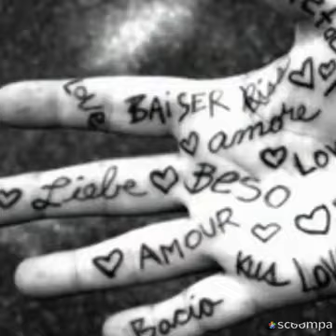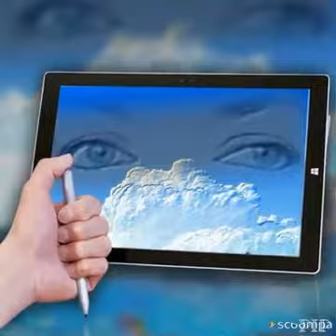BUONGIORNO , Bello svegliarsi senza la sveglia ché squilla. ❤️ A Tutti BUONA DOMENICA!! 🎊🪅🎉🎊🪅🎉🎊🪅🎉🎊🪅🎉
BUONGIORNO , Bello svegliarsi al mattino , senza la sveglia , l’odore del caffè è il saluto per gli amici che ci seguite con affetto . ❤️ A Tutti
BUONA DOMENICA!!